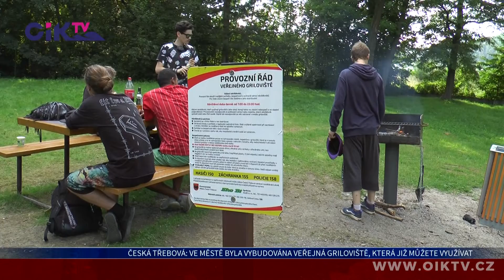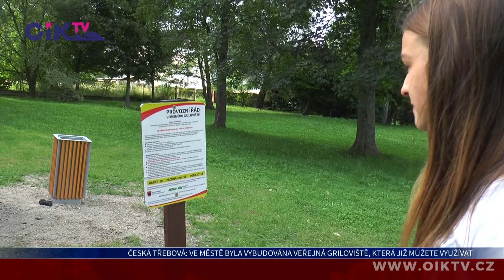Česká Třebová: Ve městě byla vybudována veřejná griloviště, která již můžete využívat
V květnu letošního roku jsme Vás informovali o tom, že se město Česká Třebová rozhodlo vybudovat veřejná griloviště. Tato místa již byla postavena a je možné je využívat.